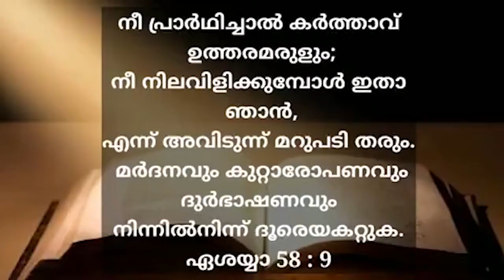വചനാമൃതം Episode 4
പ്രാര്‍ത്ഥിച്ചാല്‍ ഉത്തരമരുളുന്ന ദൈവം.